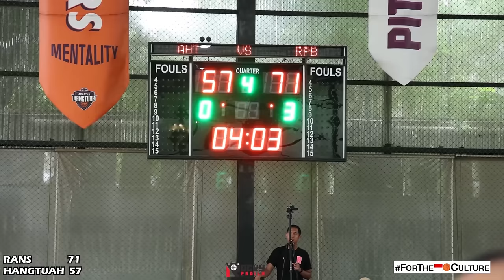GAME HIGHLIGHTS: Amartha Hangtuah vs RANS PIK. Althof Ready For a Big Season & Steven Neno Drops 28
Game highlights dari pertandingan scrimmage antara Amartha Hangtuah melawan RANS PIK Basketball. Ini merupakan persiapan kedua tim sebelum Indonesia Cup nanti akan mulai tanggal 4 November di Solo.

Terima kasih kepada Hangtuah dan RANS PIK yang sudah mengizinkan gue  untuk meliput pertandingan ini.